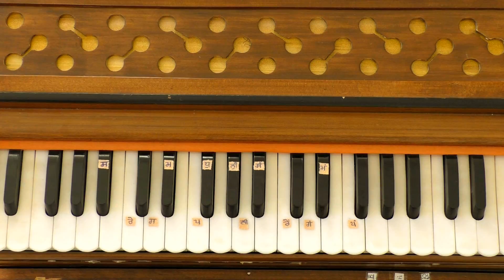Laran Shabad Jae Baso vadhbhagani Sakhiye-Bahi Anantvir singh ji Akj Kirtan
get my whatsappnumber for more information Male Scale Shabad Bhagtan ki tek tu by Bhai Satwinder Singh Bhai Harwinder singh Delhi wale Malget my whatsapp number for more information Learne Scale -Female Scale Learn Shabad- Tu Raam Naam Jap soi -Bhai Kamaljeet singh Hazoori Ragi shri Darbar Sahib Learn Shabad -Sabhnaa Ka Maa Pio Aap Hai-Bhai Amarjit Singh ji
Learn Shabad-Jo Jo Deesai So So Rogi- Bhai Satwinder Singh ji (Delhi Wale) Female Scale Learn Shabad Farida Bure da Bhala Kar - Bhai Gurdev Singh ji Hazoori Ragi Sri Darbar SahibMale Scale Female Scale Learn Shabad Raam Ras Piya Re - Bhai Harchan Singh Khalsa (Hazoori Ragi Darbar Sahib Learn Shabad Satgur sbnaa daa bhala Mnaaida Bhai Amarjit singh Male Scale Male Scale Female Scale Learn Shabad Kirtan Raj lelaa Terai naam Banayee Bahi Satwinder sin (Delhi Wale) male scale Female Scale